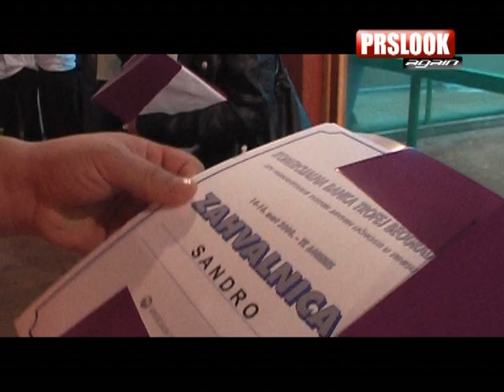TURNIR JAVNIH LICNOSTI U TENISU 2008